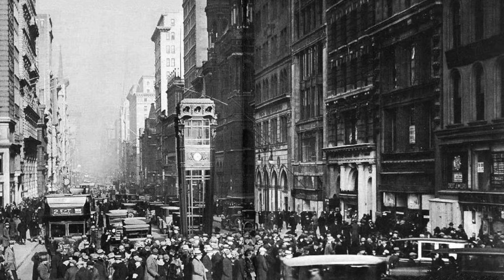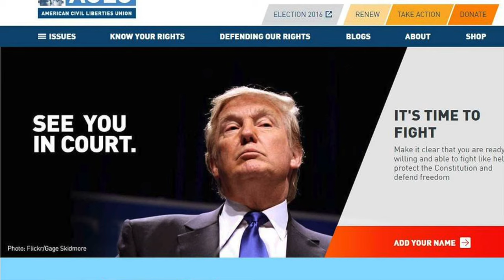What is the ACLU? | History, facts, and more!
The American Civil Liberties Union fights for the freedom of Americans, whether it's popular or not. Find more about them and how to financially support their cause

IAYTD (I Am Your Target Demographic) is a place for educational videos on a variety of topics, ranging from comics and entertainment to things like religion and literature. You might be looking to differentiate the term 'religion' from 'cult,' or maybe you're trying to prepare for the next season of The Witcher, we've got you covered.